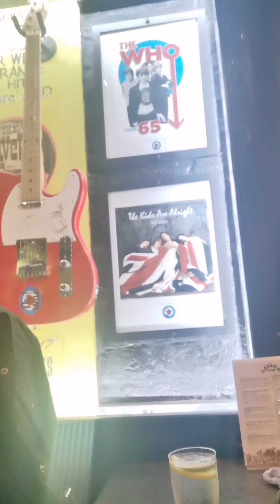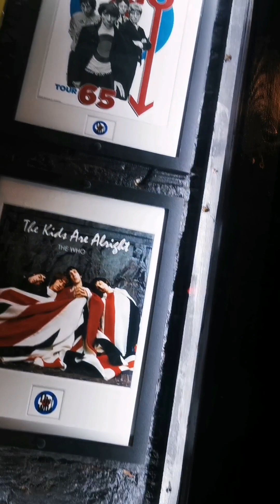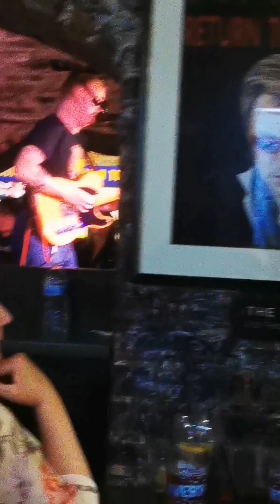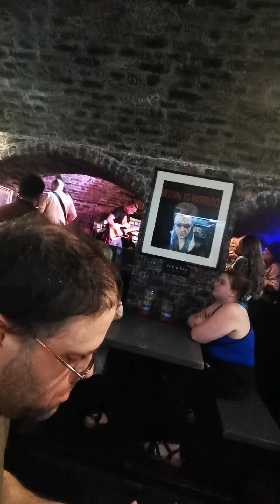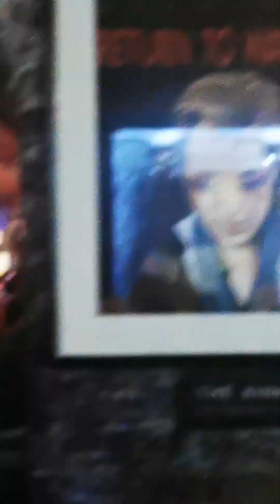liverpool trip compilation 20th may 2023